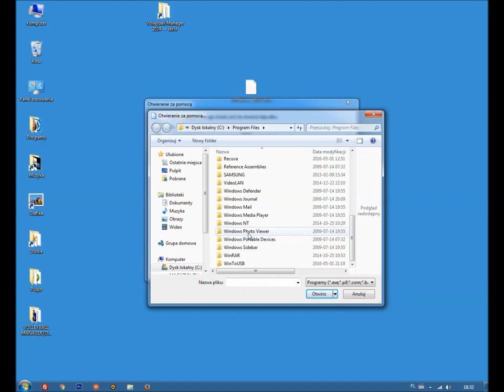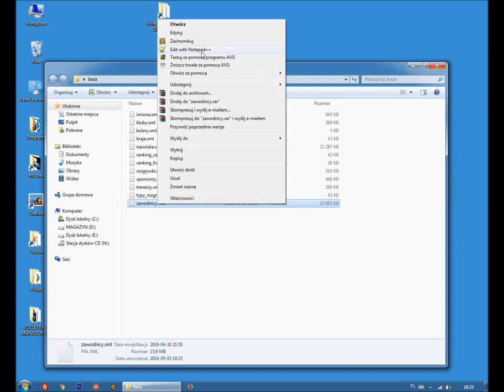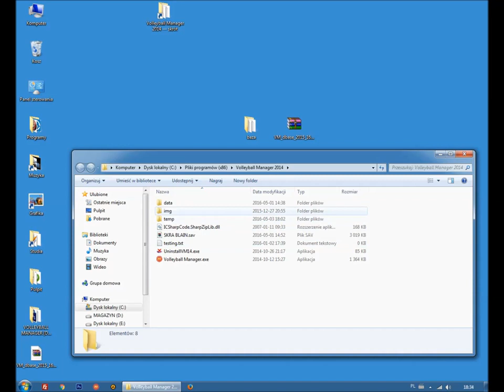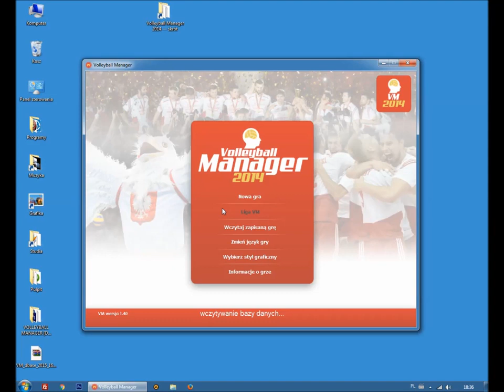Volleyball Manager jak edytować bazę danych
A short tour of the new version of Volleyball Manager 2010

The latest database given current for the season 2019 / 2020. The premiere edition of the database for the 2019/20 season by Bartek. The base is intended for the game Volleyball Manager 2014 ver. 1.40. Extract to the "data" folder in the game directory.

I am pleased to inform all fans of Volleyball Manager that they managed to create a solution that helps deal with the error that appeared to some after a few seasons around the end of May. A message with an "index going beyond the board's boundary" was a nail in the casket for most careers. Some lucky players were able to overcome their mistakes by resigning from the national team, others had to hide their careers deep on the disk, or simply move to the trash. People who have not doubted and did not delete records can now continue playing.

Volleyball Manager 2014 FIX (94 downloads)

To continue the game you need a new "exe" file that can deal with the "index" mentioned above. Step by step instructions below:

1. The "Volleyball Manager (FIX) .exe" file should be extracted into the game folder (next to the standard exe files that starts the game).

2. Run the game from a new file.

3. Load broken save.

4. Now you can click 'Continue' or use the calendar. I suggest scrolling the date a few days, preferably until the next meeting of our team (if we run it)

5. Then save the career (I recommend using a different name).

6. Close the game and restart, but this time from the correct file (without FIX).

7. If everything went well, we can continue the meetings or simulate the next days.

8. If another error occurs, proceed in the same manner.

The new exe file is not intended for further play - even if someone tries to keep playing, the game will throw an error when it comes to playing the match. I don't know how it will behave in the next weeks of simulation (other elements of the game may cause a new error). That's why I recommend jumping to the day immediately before the match of our national team if we train any. In the case of the club itself, I suggest jumping over a week and trying to continue playing on the original game file. If the error persists, then try repeated intervals.
I do not give 100% certainty for every record. For now, I managed to fix 3 careers in this way. The solution definitely requires more extensive testing, especially over a longer distance. In the test careers I managed to play another month without errors. If someone still has the same problem, please let me know - I recommend our group on Facebook.

PS
We also invite you to the official game forum where its authors and the most experienced players regularly participate

And if you do not want to register, however you lose the best opportunity to get help and answer your bothering questions, please visit the player's facebook zone

We invite VM TEAM - the creators of the Volleyball Manager series of games